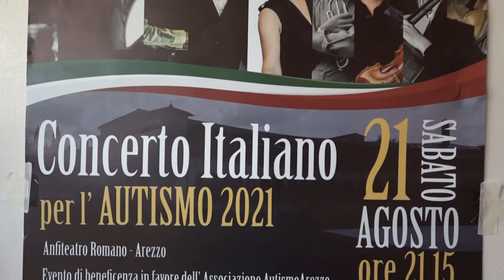Concerto per l'autismo. In programma il 21 agosto all'Anfiteatro romano di Arezzo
Ritorna anche per il 2021 il “Concerto per l’Autismo” promosso dall’Associazione Autismo Arezzo. Sabato 21 agosto nell’ambito degli eventi del programma “Anfiteatro sotto le stelle”  va in scena “Concerto Italiano” una produzione originale a cura di Spazio Seme con Gianni Bruschi e musicisti professionisti.

“Concerto Italiano” rappresenta un omaggio intenso ed unico alla canzone italiana. Il Concerto per l’Autismo è una tradizione che dura dal 2016 (ricordiamo gli spettacoli con Amanda Sandrelli, Stanley Jordan, Roberto Vecchioni, Patti Smith, Tosca) e che quest’anno trova la collaborazione di Spazio Seme.

Lo spettacolo, che si inserisce nel cartellone estivo “Anfiteatro sotto le stelle” grazie al Comune di Arezzo, la  Fondazione Guido d’Arezzo e la Direzione regionale Musei della Toscana, vede la collaborazione del Festival de Musique Synphonique della città di El Jem in Tunisia ospitato nel grande Anfiteatro romano patrimonio Unesco, di OIDA Orchestra InStabile di Arezzo e di CLEA Community Leaving Education (progetto Erasmus+ cofinanziato dall’Unione Europea).

Il repertorio comprende brani classici della tradizione contemporanea e brani ispirati agli ultimi cantanti e cantori testimoni diretti della cultura popolare italiana nel mondo. Gianni Bruschi alla voce sarà accompagnato da musicisti di spicco del panorama musicale italiano: Lorenzo Rossi primo violino e fondatore dell’Orchestra In-Stabile di Arezzo Marna Fumarola Leader del gruppo Euphoria Quartet, Luca Rossi percussionista ed esponente della cultura popolare campana e mediterranea, Ivan Elefantetrombettista, Elisa Pieschi viola dell’Orchestra Oida, Marco Lazzeri pianista e collaboratore di Gianni Bruschi nel progetto Mosaico Mediterraneo, Francesco Sarrini contrabbasso, Erika Capanni viola e Lorenzo Nocentini batteria. Con la partecipazione di Francesco Botti (narrazione) Consuelo Pacheco Saèz e Leonardo Lambruschini (danza)

Il Concerto per l’Autismo 2021 è promosso da Associazione Autismo Arezzo e Spazio Seme (Centro Artistico Internazionale) in collaborazione con Direzione regionale Musei della Toscana e Museo Archeologico Nazionale e Anfiteatro romano di Arezzo, Festival di Musica Sinfonica di Eljem 36° edizione, Fondazione Guido d’Arezzo, Comune di Arezzo, Officine della Cultura con il patrocinio della USL Toscana  sud est

A sostegno dell’iniziativa  Banca Popolare di Cortona, Conad, Unoinformatica srl, Gimar srl, Acetificio Aretino, Dormi da Re, Ecotrade, Valdichiana Outlet Village.

info e prevendite

biglietto avrà un costo di 15 euro.

prevendite on line sul circuito BoxOffice/TicketOne - partiranno dal 21 luglio

successivamente saranno anche acquistabili presso

Officine della Cultura  - via Trasimeno, 16

Associazione Autismo Arezzo - via Ticino 6